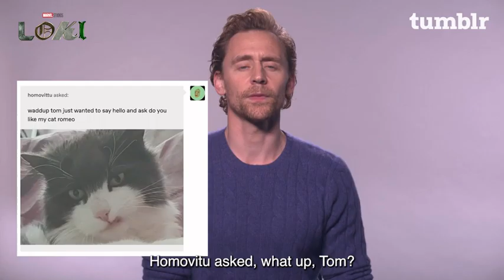tom hiddleston swears in finnish like a bad bitch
so recently on tumblr i saw a blog post from "tomblr" asking people to send in questions for tom fucking hiddleston
i send one as a joke
asking if he liked my cat
for some reason they picked that one, let tom answer it, then posted it, then deleted it without the clip of tom saying my beautiful name "homovittu" cus its a bad word
so i posted the mess here